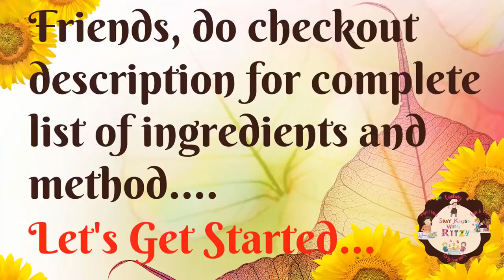Paneer Corn Capsicum Subzi | Paneer Corn Capsicum Masala Recipe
Hi Friends,

In our this cooking video, we are showing how to make Tasty & Delicious Corn Paneer Capsicum Sabzi. Give this recipe a try and Enjoy!!

Ingredients -

Any Cooking Oil - 2 Ladles

Jeera (Cumin Seeds) - 1/2 Tspn

Onions (Pyaz) - 2

Red Chilli Powder (Lal Mirchi Powder) - 1/4 Tspn

Tomatoes (Tamatar) - 2

Green Chillies (Hari Mirch) - 2

Haldi Powder (Turmeric Powder) - 1/4 Tspn

Salt (Namak) - As Per Taste

Dhaniya Powder (Coriander Seeds Powder) - 1/2 Tspn

Kitchen King - 1/4 Tspn

Capsicum (Shimla Mirch) - 1

Boiled Sweet Corn - 1 Bowl

Paneer (Cottage Cheese) - 100 g

Method -

In a pan put any cooking oil. Once oil is heated, add jeera and let it splutter.

Add chopped onions and fry well.

Now add red chilli powder and degi powder and mix well.

Add chopped tomatoes and green chillies and mix well.

Add all the dry ingredients and mix well.

Once oil is seperated, add diced capsicum, cubed paneer and boiled sweet corn.

Now mix well.

Cover and cook for 20 minutes on low flame.

Tasty & Delicious Corn Paneer Capsicum Sabzi is ready. ❤️

We hope you enjoyed our video of Tasty & Delicious Corn Paneer Capsicum Sabzi!